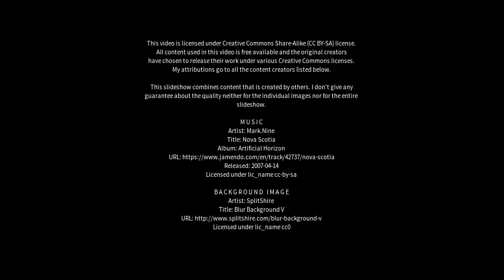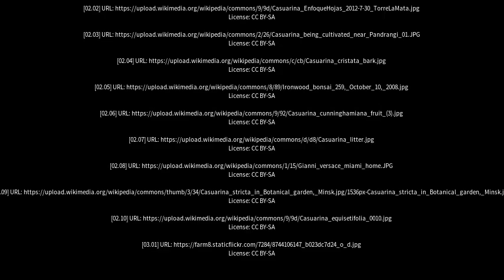Best places to visit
Best places to visit - Casuarina (Australia) Best places to visit - Slideshows from all over the world - City trips, nature pictures, etc.